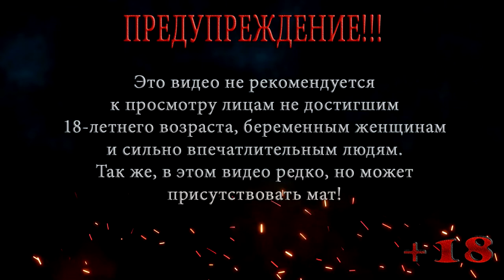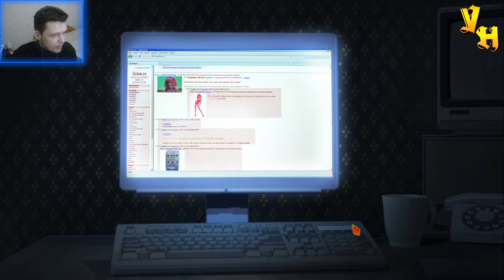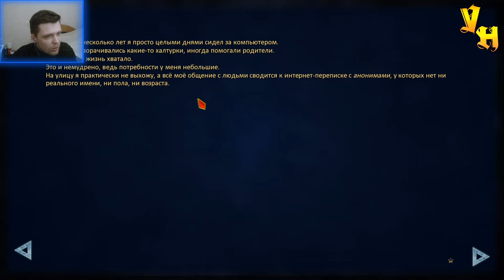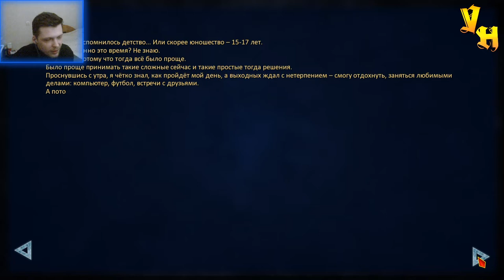Неудачник - Фантазер ◀ Бесконечное лето #1 ▶️ Выпуск 35